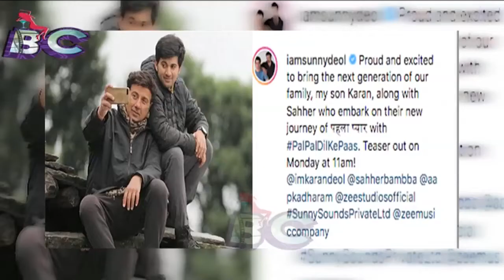Sunny Deol Son Karan Deol Bollywood Debut film